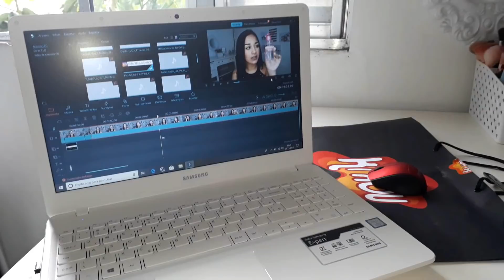VLOG AULA DE MOTO, CINEMA E MAIS...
ASISTA O VÍDEO EM HD!